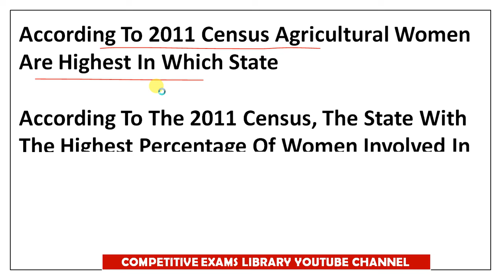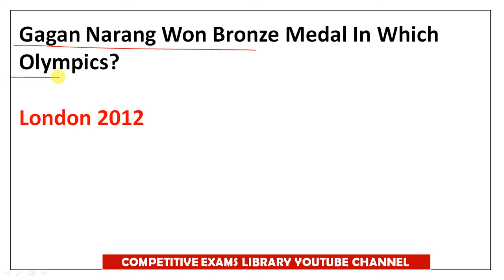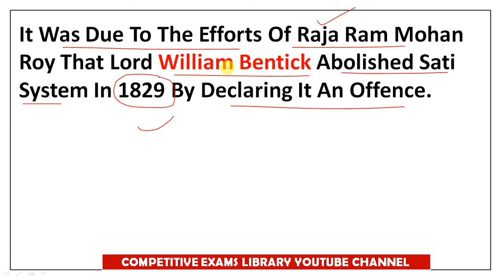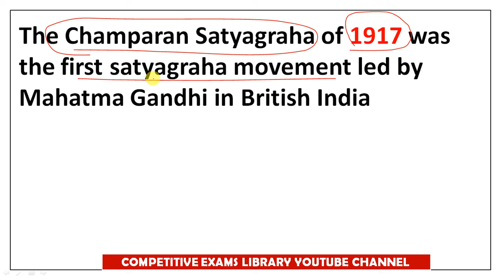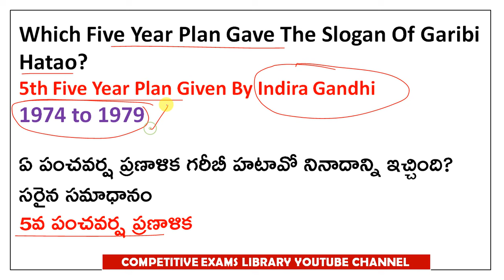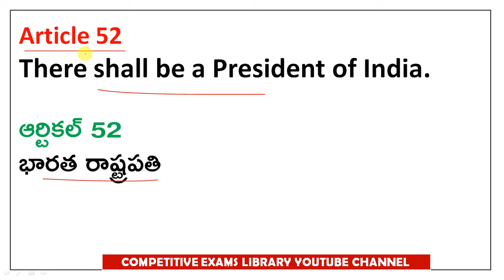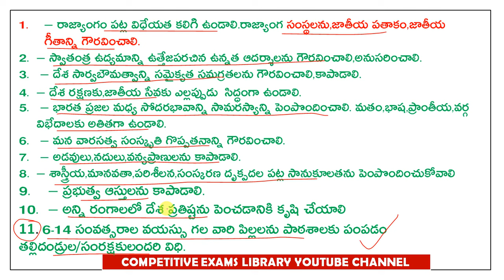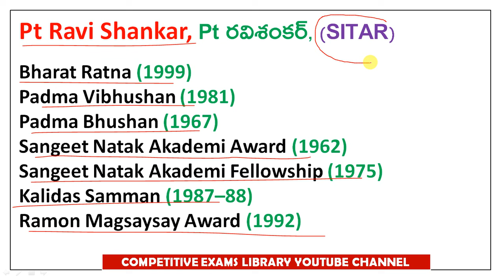SSC CGL REVIEW ANALYSIS ALL QUESTIONS ANSWERS IN TELUGU AND ENGLISH 10th SEP 1ST SHIFT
SSC CGL REVIEW ANALYSIS ALL QUESTIONS ANSWERS IN TELUGU AND ENGLISH 10TH SEPTEMEBER 1ST SHIFT